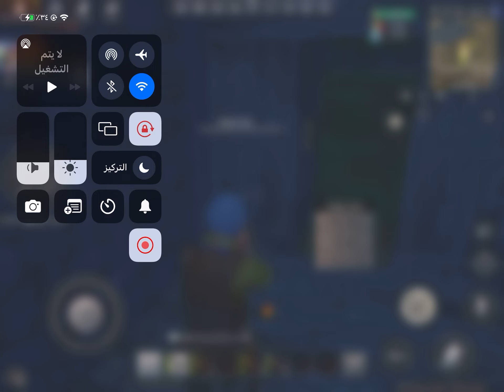راست موبايل | بداية في سيرفر موارد صعبي | دو سكواد | lastislandofsurvival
Alle Musik bei : NCS
السلام عليكم ! 👋🏻✨
 ⇜ شكرًا على المشاهدةُ ♥؛
✦ لا تنســى انكــ👇🏻،
⇜ تشـتـ🔥ــرك بالقناة . . . ⇜
 تفعـ🔔ــل جرس التنبيه . . . ⇜
 تحط لايـ👍🏻ــك يا خطير . . . ⇜
شــ💞ــارك الفيديو مع أصدقائك . . .
🔴رابط تحميل لعبه راست من متجر بلاي play🔻
/download
🔘📿لا تنسون ذكر الله
 اللَّهُمَّ اكْفِنِي بحَلالِكَ عَنْ حَرَامِكَ، وَأَغنِنِي بفَضْلِكَ عَمَّنْ سِوَاكَ ((أسْتَغْفِرُ اللهَ العَظِيمَ الَّذِي لاَ إلَهَ إلاَّ هُوَ، الحَيُّ القَيُّومُ، وَأتُوبُ إلَيهِ))
🔘🗒️قسم غير مهم كلمات المفتاحية
اتمام مهام ام الريال باس , راست موبایل , كلانات survival Jules Cwly well , Rust , Rust mobil , ريدات اون لاين عرب , PVP RUST , ریست , Gamer , Last island of راست سرقت لسطو مسلح على بيوت التحديث هاكات survival , Hacker Last island of survival